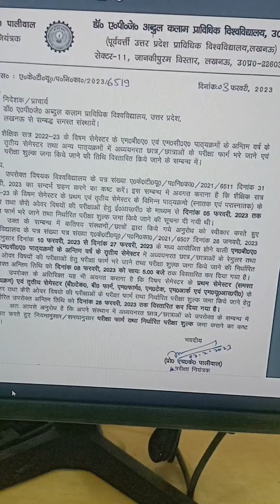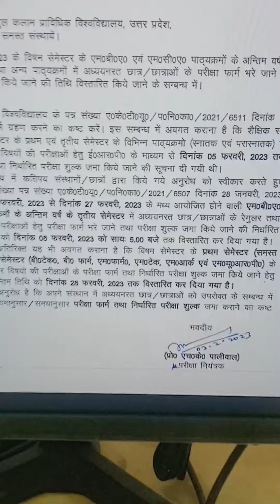AKTU Circular Regarding Odd Sem Examination 2022-23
As per new Syllabus 2022-23

AKTU
BME101 / BME201: FUNDAMENTALS OF MECHANICAL ENGINEERING
Unit-5: Introduction to Measurement and Mechatronics
Introduction to Measurement: Concept of Measurement, Error in measurements,
Calibration, measurements of pressure(Bourdon Tube Pressure and U-Tube
Manometer), temperature(Thermocouple and Optical Pyrometer), mass flow
rate(Venturi Meter and Orifice Meter), strain(Bonded and Unbonded Strain Gauge),
force (Proving Ring) and torques(Prony Brake Dynamometer); Concepts of accuracy,
precision and resolution.
Introduction to Mechatronic Systems: Evolution, Scope, Advantages and
disadvantages of Mechatronics, Industrial applications of Mechatronics, Introduction
to autotronics, bionics, and avionics and their applications. Sensors and Transducers:
Types of sensors, types of transducers and their characteristics.
Overview of Mechanical Actuation System – Kinematic Chains, Cam, Ratchet
Mechanism, Gears and its type, Belt, Bearing.
Hydraulic and Pneumatic Actuation Systems: Overview: Pressure Control
Valves, Direction Control Valves, Rotary Actuators, Accumulators and Pneumatic
Sequencing Problems.

AKTU
Engg.Maths-1
Fundamentals of Mechanical Engineering
FME
Fundamentals of Electronics Engineering
FEC
Fundamentals of Electrical Engineering
FEE
Programing for problem solving
Engg.Chemistry
Engg.Physics
Soft Skills
EVs
AKTU Result
AKTU Placement
AKTU Topper
AKTU Semester Exam
RGPV
UKTU
KUK

PPS